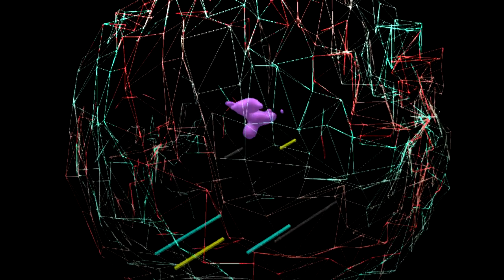Natural Law (unoffish)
i think this tune disappeared off the internet saj